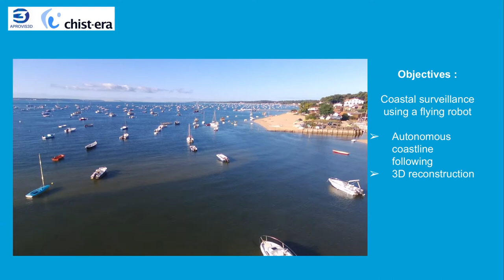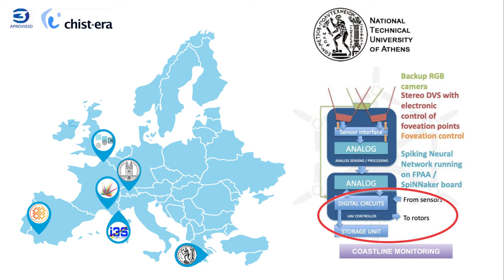APROVIS3D short video, 2021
Short presentation video of the CHIST-ERA funded APROVIS3D project (Call 2018 ACAI)